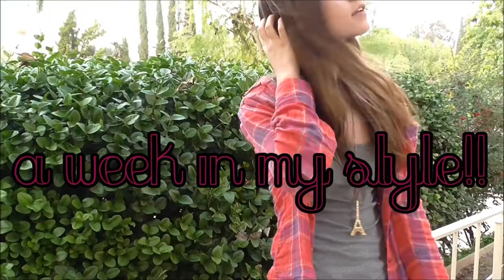Outfit Of The Week 2014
Which outfit was your favorite? Let me know with either Mondays, Tuesdays, Wednesdays, Thursdays, or Fridays outfit!!!

Also guys thank you so so much for over 1000 SUBSCRIBERS!! This is honestly so amazing and I love you all so much!! Since I hit 1000, THUMBS UP FOR A ROOM TOUR!!

RIP Jewelean! Love you

Becca